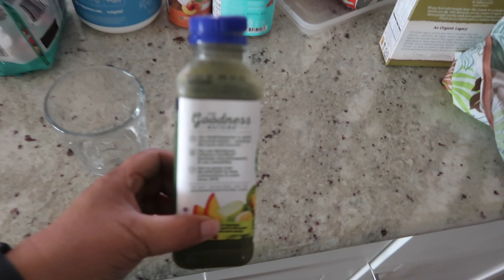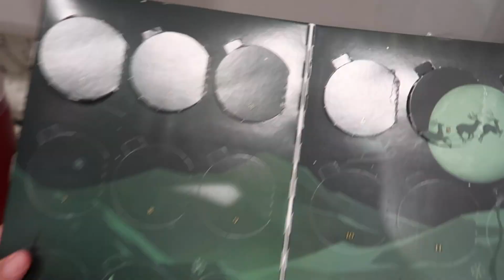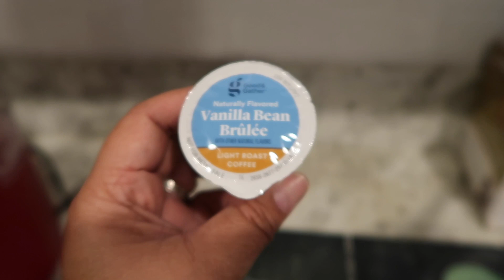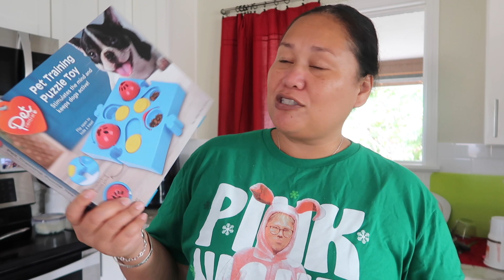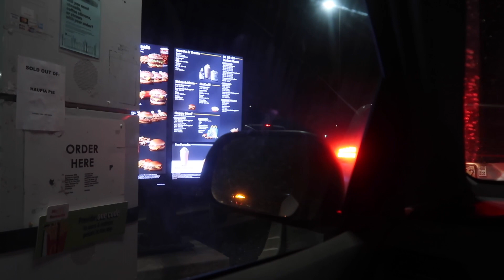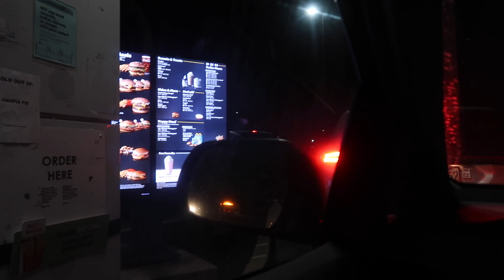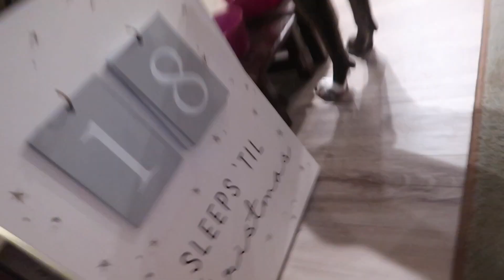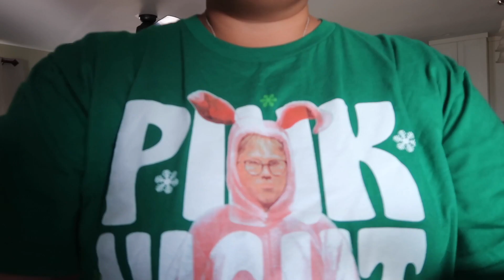Vlogmas day 7 | how I drink my collagen | bought a pet training puzzle toy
For the month of December I'll be posting a video everyday for Vlogmas.